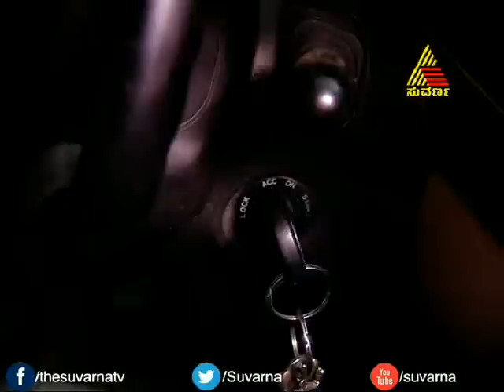Ambari - Episode - 46 - 18.9.14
In a world of business and no emotions a girl has to create a place in her husband’s house and heart. Paru/ Parvathi an smart girl from the village suddenly finds herself displaced in the house of her husband (who she was married to as a child). Her husband Prataap who comes to her only so that he can get a divorce from her, is forced to take her home with him as his bride. The challenges and the difficulties that Paru faces, the many shades of Prataap that she understands and copes with, the struggles that she has to undergo to match up to Prataap’s sister and son are all a part of this brilliantly woven story Ambari.